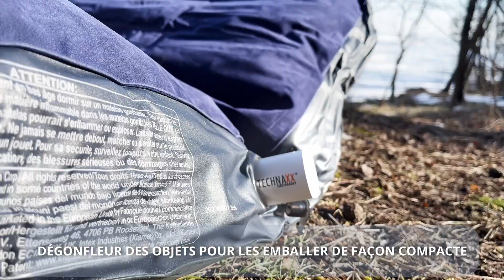TECHNAXX MINI POMPE À AIR ÉLECTRIQUE TX-261 (FRENCH)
La vidéo montre TECHNAXX MINI PUMPS À AIR ELECTRIQUE TX-261